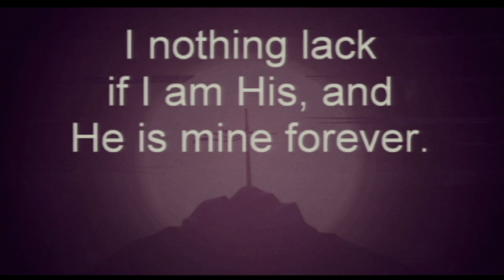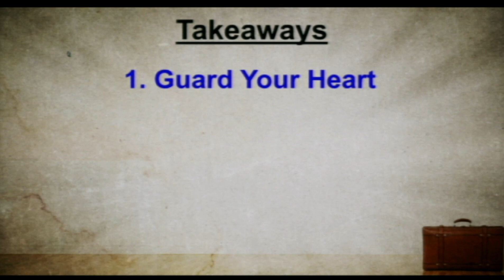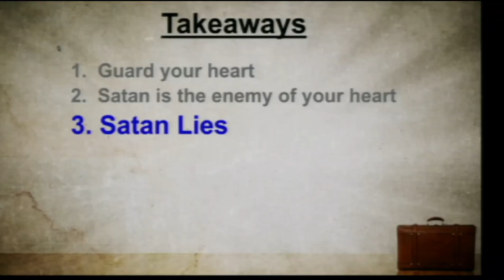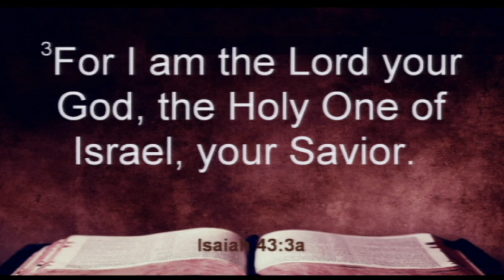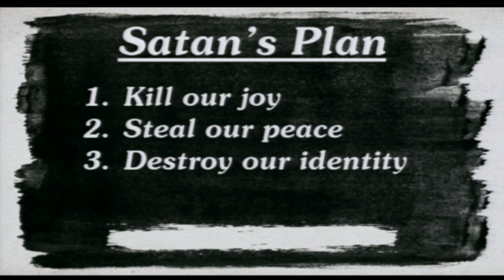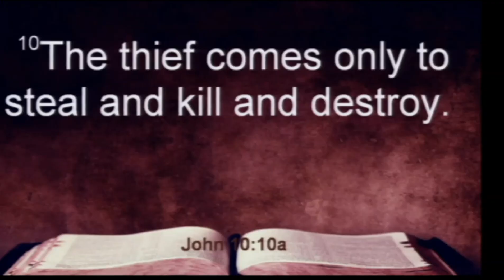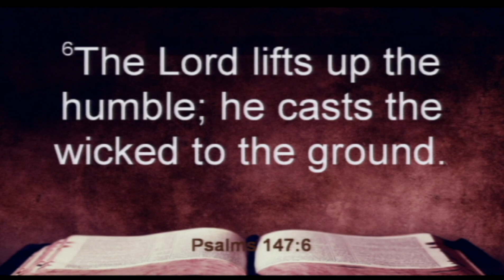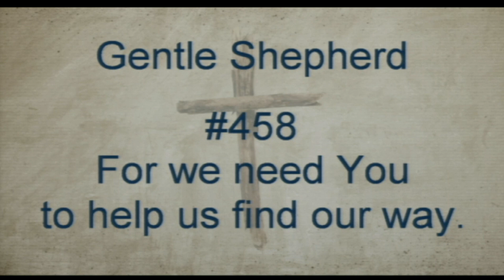August 16, 2020 - Know the Enemy of Hope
From John 10:10
Theme: God wants us to have an abundant life without fear and Satan wants us to separate us from God. Know the goals and tools used by Satan